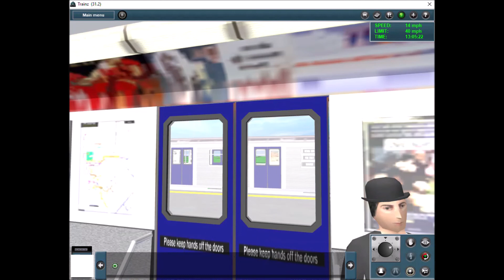Trainz Simulator 2012: NYCT (A) Inwood-207th Street To Lefferts Blvd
With remastered objects and the A train To Lefferts Blvd!